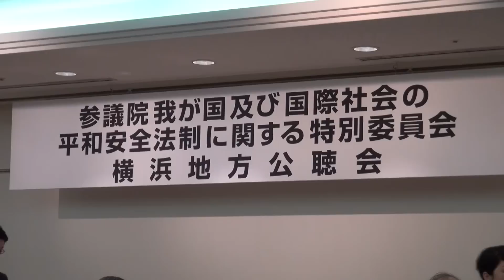横浜地方公聴会の意見陳述/神奈川新聞（カナロコ）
参院平和安全法制特別委員会の安全保障関連法案をめぐる地方公聴会が１６日午後１時から横浜市港北区のホテルで行われた。約２時間半にわたり、自衛隊元幹部や弁護士らが法案に関する見解を述べた。

　意見表明する「公述人」は４人。与党は伊藤俊幸・前海上自衛隊呉地方総監、渡部恒雄・東京財団上席研究員（安全保障政策）を推薦。野党は広渡清吾・専修大教授（法学）、水上貴央弁護士を推薦した。